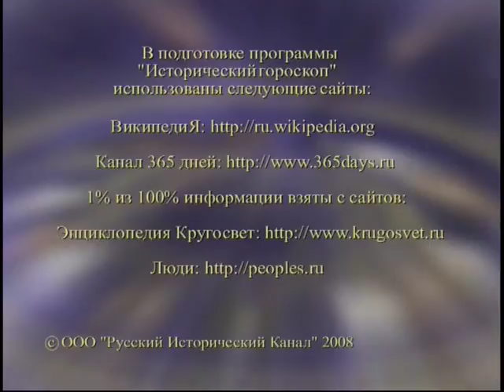28 июля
365 дней ТВ представляет | Исторический гороскоп | Выпуск № 150
28 июля

Программа состоит из рассказа о гороскопах для двенадцати знаков Зодиака на каждый день и об исторических событиях, связанных с датой 28 июля.